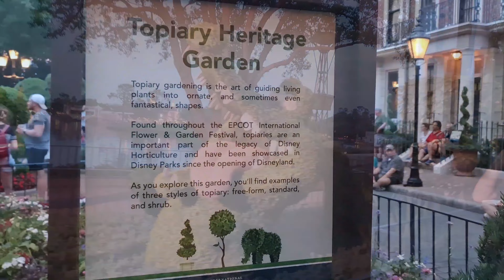Epcot International Flower & Garden Festival 2023 featuring Encanto Mirabel, Isabela, Bruno, Tiana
Don't miss the delights of Epcot International Flower and Garden Festival and if you do, just re- live it watching this video of the incredible event, Epcot Park, Walt Disney World